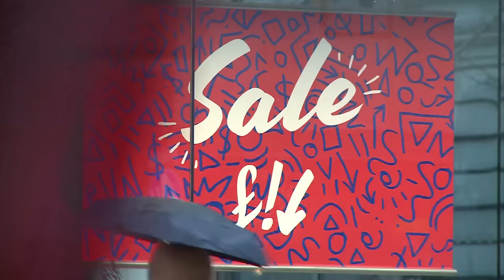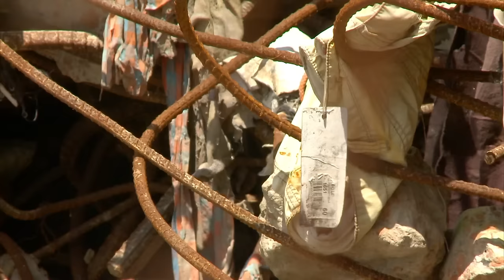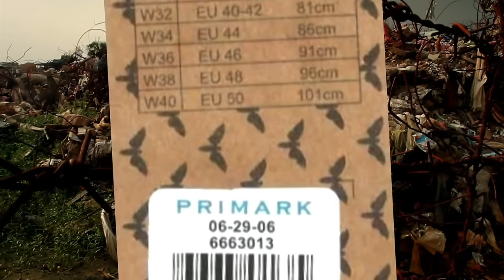The Dark Side of Bangladesh's Garment Industry | Real Stories Full-Length Documentary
It’s April 23rd 2013, a busy commercial building in Dhaka, Bangladesh, towers over thousands of workers, many of them children. As they toil away in a cramped sweatshop the force of the eight-storey building collapses on to them, killing more than a 1,000 people and permanently disfiguring a further 2,500. It emerges that this building had been condemned and not fit for purpose, yet many workers were caged for 14-hours a day with no escape.This was not just an unfortunate circumstance but one that could easily have been prevented.
Through first-hand eyewitness accounts we will investigate the cause of the collapse and reveal how major international brands have ignored the warnings by continuing to use these unsafe buildings and put profit ahead of safety.

Beyond the crumbling walls of sweatshops, we expose the true cost of fashion, as two Bangladeshi women gets hired at the capital's fashion factories bringing hidden cameras that will document horrible working conditions, child labour, and verbal and physical abuse, revealing that the sweatshop tragic catastrophe was far from unexpected.